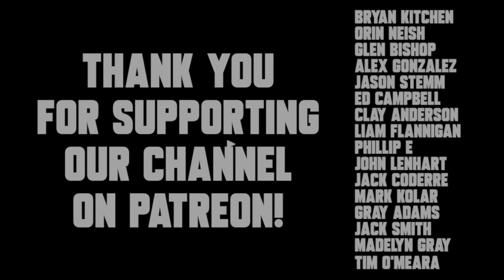Should I Do A Daily Baseball Vlog?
Recommended Nutritional Products:

EAS 100% Pure Whey Protein Powder
Optimum Nutrition Micronized Creatine Monohydrate Powder

The Inner Game of Tennis: The Mental Side of Peak Performance
Peak: Secrets from the New Science of Expertise
Grit: The Power of Passion and Perseverance